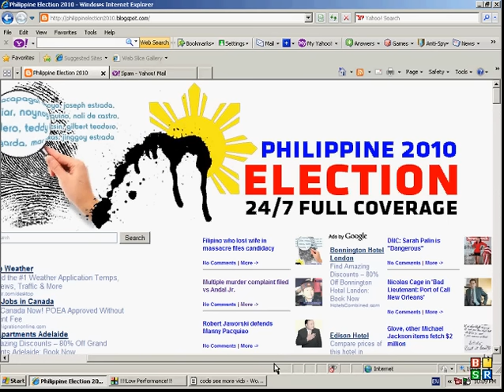MANGUDADATU lost wife in massacre files candidacy-PHILIPPINE MASSACRE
WE DO NOT CLAIM OWNERSHIP OF THE MATERIALS, for information and entertainment purposes